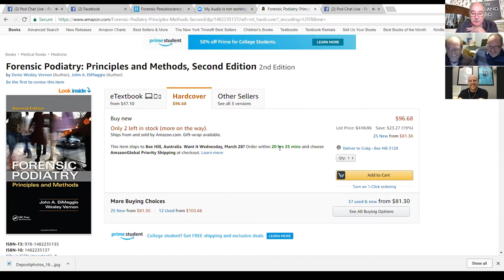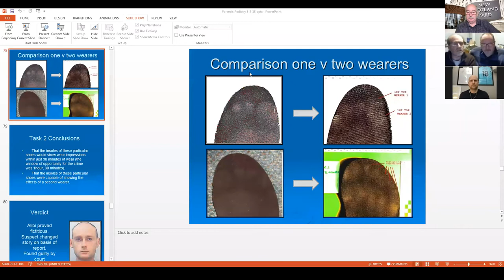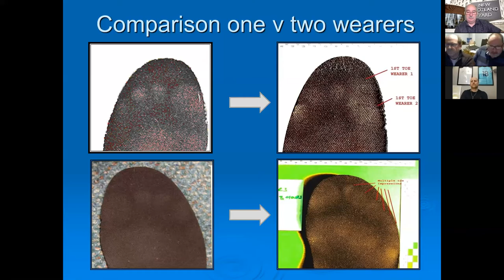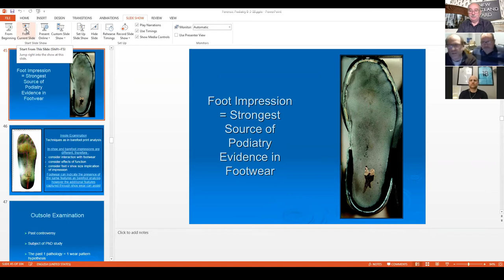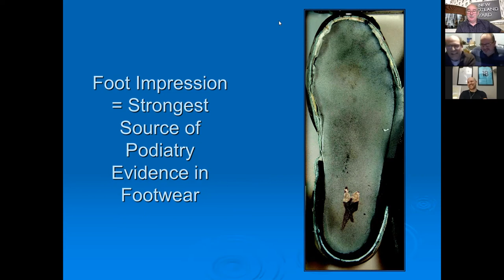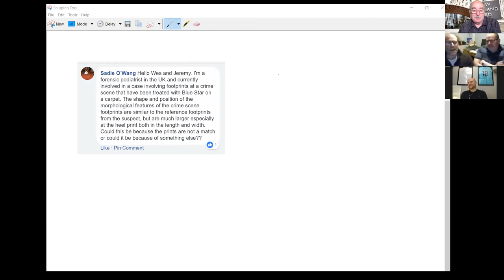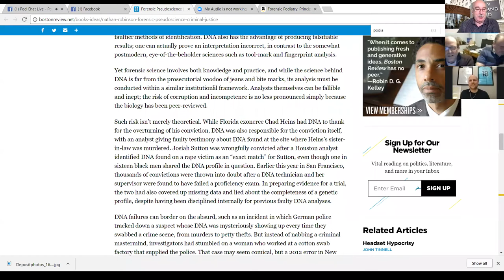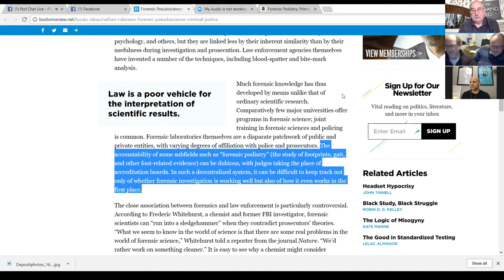PodChatLive: Episode 17 with Wesley Vernon and Jeremy Walker [Forensic Podiatry]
Live podiatry chats with Craig Payne and Ian Griffiths. This weeks guests were Wesley Vernon and Jeremy Walker.

In this episode we talked to Forensic Podiatry royalty: Prof. Wesley Vernon OBE and Mr Jeremy Walker and covered the history of Forensic Podiatry, how someone with an interest may consider getting involved, a typical day in the life of a Forensic Podiatrist, analysis of footwear and Wes & Jeremy tell us some of their memorable cases.